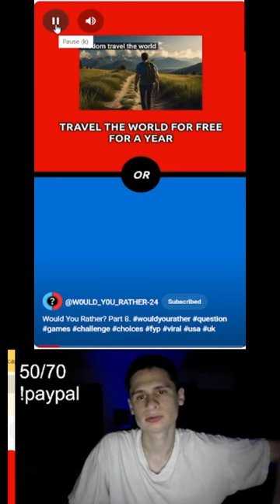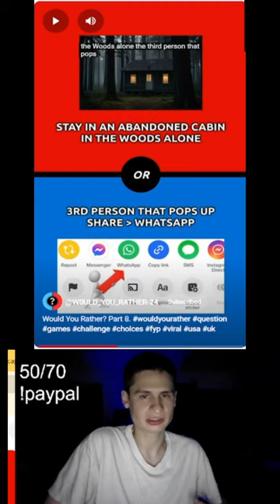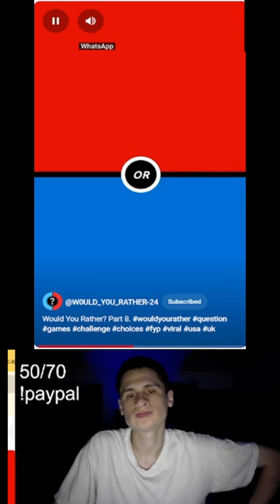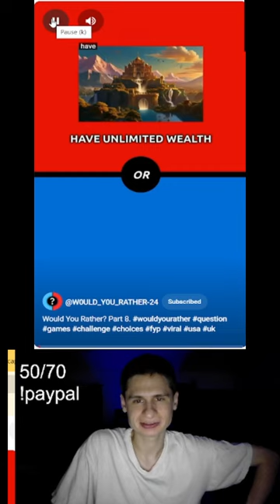fanof reacts to "Would You Rather? Part 8. wouldyourather que.... @W0ULD_Y0U_RATHER-24 (via YT)